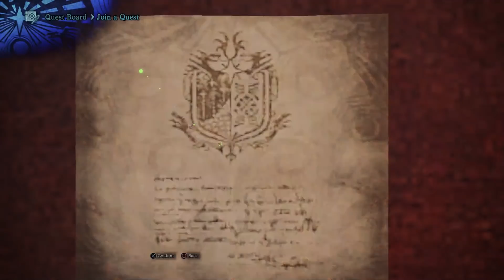Let's Play Monster Hunter World - PS4 Gameplay Part 67 - The Quest For New Pants Is Neverending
Battle gigantic monsters in epic locales.

Hunting Primer

As the Commission sends its Fifth Fleet in pursuit of the colossal elder dragon known as Zorah Magdaros, one hunter is about to embark on a journey grander than anything they could have ever imagined.